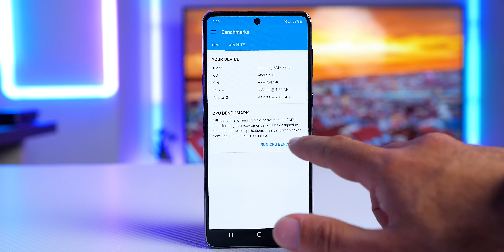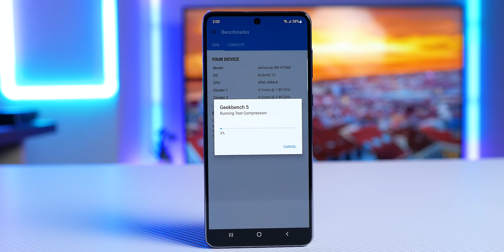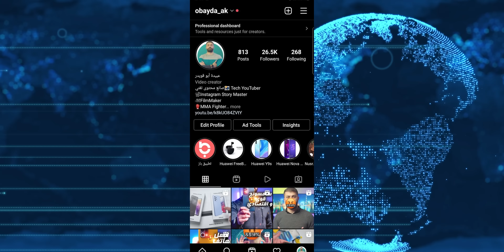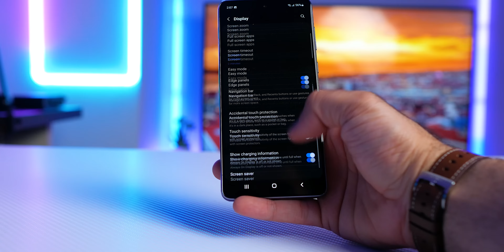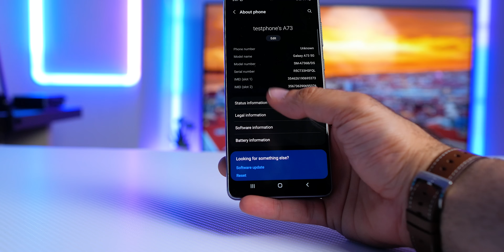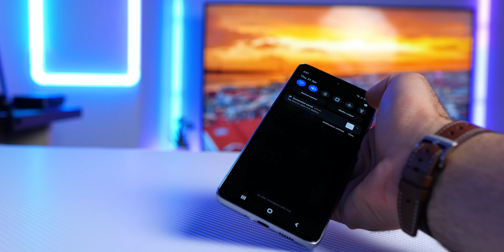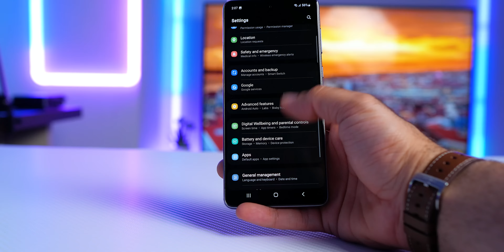هاتف سامسونج اي 73 المراجعة التفصيلية / samsung a73 5g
تقنيات انصح بشرائها و معدات التصوير:

مقدمة (0:00)
تصميم هاتف سامسونج اي 73 : (1:23)

 شاشة هاتف سامسونج اي 73: (2:25)

معالج تصميم هاتف سامسونج اي 73 : (3:27)

ذاكرة الوصول العشوائية و المساحات التخزينية : (3:33)

الأختبارات و تجارب الأداء   : (3:53)

الكاميرات : (5:50)

الشاحن و البطارية : (9:10)

النظام و الواجهة التشغيلية : (9:47)

الخلاصة  : (10:38)

 النهاية : (12:13)